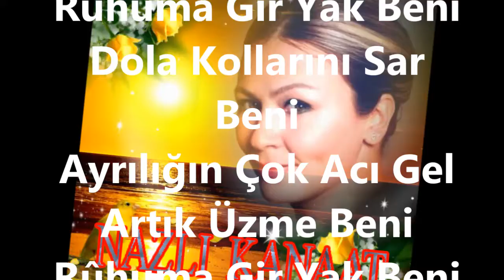Nazlı KANAAT-Hayâtımın Çiçeği Gönlüm Özlüyor Seni (KÜRDİLİ HİCAZKÂR)R.G.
SOLİST:
*NAZLI KANAAT*
VİDEOYU YAPAN
*RECEP GAYRETLİ*
GÜFTE:
BESTE:   RAHŞAN ÇELİKEL
USUL: SEMÂÎ
MAKAM: KÜRDİLİ HİCAZKÂR
Hayâtımın Çiçeği Gönlüm Özlüyor Seni
Rûhuma Gir Yak Beni Dola Kollarını Sar Beni
Ayrılığın Çok Acı Gel Artık Üzme Beni